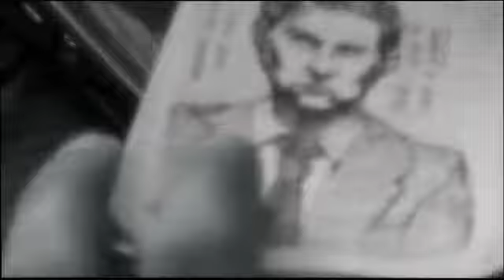Nine Inch Nails - Every Day is Exactly the Same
A fan video for the Nine Inch Nails song "Every Day is Exactly the Same".

Featuring drawings of mine, based on movies that are related to the song in some way.  Drawings include

- Wesley Gibson from "Wanted" [the movie features this song]
- Edward Norton from "Fight Club" [everything's a copy of a copy of a copy?]
- John Abraham and Ayesha Takia from the Anurag Kashyap movie "No Smoking" ["There is no love here" - K can't escape what happens to him]

And of course, there's a drawing of Trent Reznor himself.